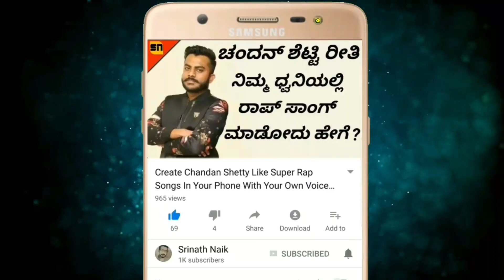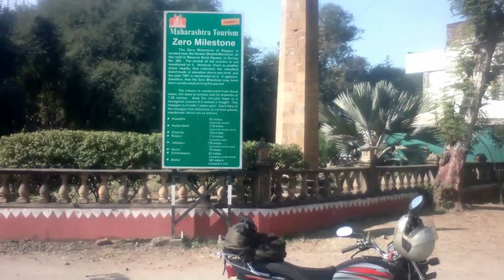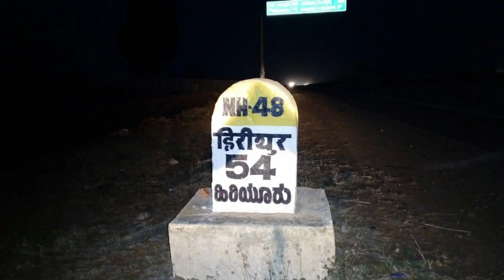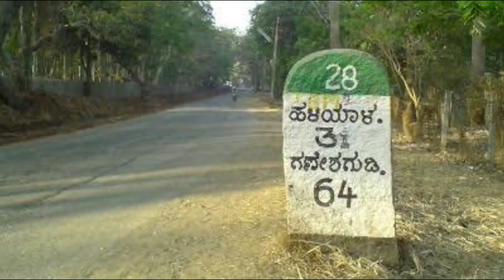ನಮ್ಮ ದೇಶದಲ್ಲಿ ಇಂಥ ಕಲ್ಲು ಇರೋದು ಒಂದೇ ಒಂದು ಮಾತ್ರ | India's First Zero Point Milestone In Kannada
ನಮ್ಮ ದೇಶದಲ್ಲಿ ಇಂಥ ಕಲ್ಲು ಇರೋದು ಒಂದೇ ಒಂದು ಮಾತ್ರ | India's First Zero Point Milestone In Kannada | Zero Milestone | Nagpur | Interesting & Unknown Facts In Kannada | Srinath Naik | Facts In Kannada | Interesting Facts In Kannada | Unknown Facts In Kannada

ಹಾಯ್ ಫ್ರೆಂಡ್ಸ್ ಇವತ್ತಿನ ವಿಡಿಯೋದಲ್ಲಿ ನಾನು ನಿಮಗೆ ತುಂಬಾ ಸ್ಪೆಷಲ್ ಆಗಿರುವ ಒಂದು ಮೈಲುಗಲ್ಲಿನ ಬಗ್ಗೆ ಮಾಹಿತಿ ನೀಡುತ್ತೇನೆ ಅದೇನೆಂದರೆ ನಾವು ಯಾವಗಾದ್ರೂ ಎಲ್ಲಿಗಾದ್ರೂ ಪ್ರಯಾಣಿಸಬೇಕಾದ್ರೆ ನಾವು ತಲುಪಬೇಕಾಗಿರುವ ಜಾಗ ಇನ್ನು ಎಷ್ಟು ಕಿಲೋಮೀಟರ್ ಇದೆ ಅಂತ ತಿಳಿದುಕೊಳ್ಳುವುದರಲ್ಲಿ ಈ ಮೈಲಿಗಲ್ಲು ನಮಗೆ ಸಹಾಯ ಮಾಡುತ್ತದೆ ಆದರೆ ಭಾರತದ ಮೊಟ್ಟ ಮೊದಲ ಝೀರೋ ಮೈಲಿಗಲ್ಲು ಎಲ್ಲಿ ಇದೆ ಅಂತ ನಿಮಗೆ ಗೊತ್ತಾ ? ಇನ್ನು ಇಂಥ ಮೈಲಿಗಲ್ಲು ನಮ್ಮ ದೇಶದಲ್ಲಿ ಇರೋದು ಒಂದೇ ಒಂದು ಮಾತ್ರ ಅದಕ್ಕೆ ಈ ವಿಡಿಯೋದಲ್ಲಿ ಈ ಸ್ಪೆಷಲ್ ಮೈಲುಗಲ್ಲಿನ ಬಗ್ಗೆ ಪೂರ್ತಿ ಮಾಹಿತಿಯನ್ನ ನಿಮಗೆ ನಾನು ತಿಳಿಸಿಕೊಡುತ್ತೇನೆ.

Hi Friends In Today's Video I'm Going To Show You About A Very Special Milestone In India. Yes, Friends Whenever We Travel We Can Find These Milestones On The Road Which Is Very Helpful By Letting Us Know Still How Many Kilometres Are Left To Reach Our Destination But Do You Know Where Is The First Zero Point Milestone In India Situated ? And There Is Only One Zero Point Milestone In India. So In This Video I'm Going To Give You The Details Of India's First Zero Point Milestone In Kannada

Queries Solved In This Video:
1) India's First Zero Point Milestone In Kannada
2) Zero Milestone In Nagpur
3) Special Milestones Of India
4) Zero Point Milestone Centre In India

Logo And Intro Credits:
KannadaMahithi